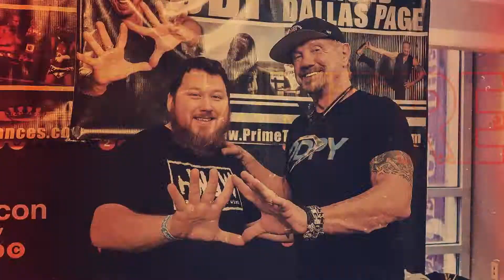GoPro Bite Mount + Floaty Unboxing/Review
OFFICIAL GOPRO BITE MOUNT + FLOATY:

GoPole Chomps (One that I ordered, but returned):

Other mouth mounts:
Pro Standard Mouth Mount
Chronos Mouth Mount
Acouto Mouth Mount (Cheapest one I could find)

MY 2020 GEAR LIST:

Sony ZV-1
Sony A6100
Sigma 16mm f/1.4 Lens
GoPro Hero 8 Black Bundle
Zhiyun Crane-M2
Great 3rd Party Batteries for ZV-1
Great 3rd Party Batteries for A6100
Charge 3 GoPro Batteries AT ONCE!!
Rodecaster Pro
Blue Compass Broadcast Boom Arm
Amazon Basics XLR cable

A6100 STREAMING MUST HAVES:
Micro HDMI to HDMI cable
Dummy Battery for A6100 while streaming/zooming

DISCLOUSURE:
It doesn't cost you any more it's just that Amazon will break off a small percentage and give it to me because I am bringing you to their website. Any money generated goes right back into my videos and podcasts and your support is greatly appreciated!